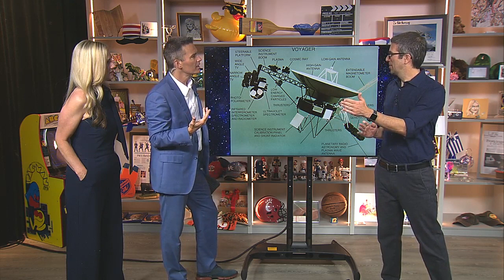Space News: Where is Voyager 1?